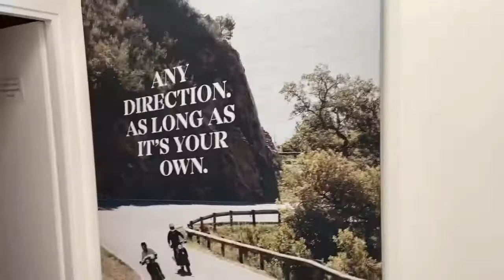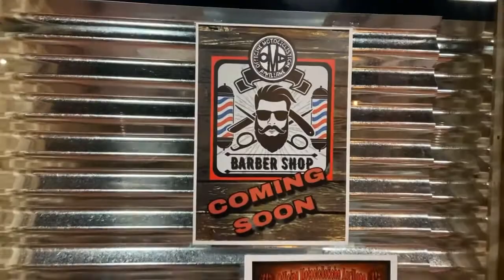OFFICINE MOTOCICLISTICHE APRILIANE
GIANNA CHILLÁ & MAX RANUCCI LIVE